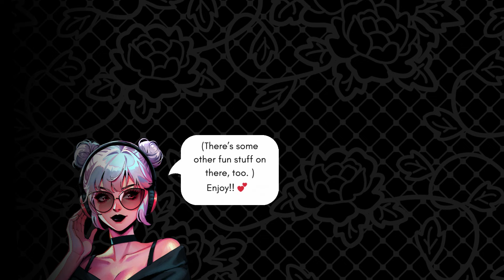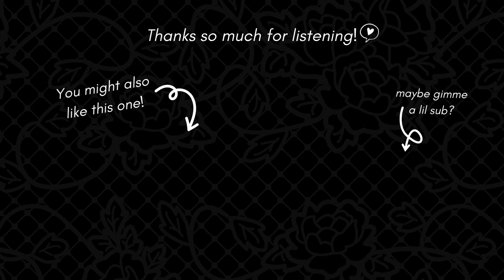Sentient Mech Computer Loves You [F4A]💕[Wholesome] [AI Speaker] [Pilot Listener] [Comfort]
After a sudden loss, you need some time to think. The place where you feel safe and comfortable and whole is inside your mech suit...

Content warning: mentions of death

[F4A]💕[Wholesome af] [AI Speaker] [Pilot Listener] [Comfort] [Revealing One's True Self] [Mecha Talk] [SFX] [I probably spent too much time on my favorite part but I'll let you guess where that was] [Pacific Rim inspired]

Script by u/ GoldenProxy

Some Clovery Thoughts:
Second GoldenProxy script this week! He's awesome and thanks so much for another stellar script. Super excited to fill this one, I had a lot of fun with the sound effects.

Hopefully this tides over the Mecha Pilot series fans 😭 I promise I wanna get that series going again! I just gotta stick the landing on it a bit more. If everything goes as planned, there should be a Movie Store Monster Girl happening tomorrow. See you then!

Clover was drawn by u/RetroUsagiArt on Etsy (She's amazing and I wanna buy more art from her!)
Thumbnail Art was generated by ai